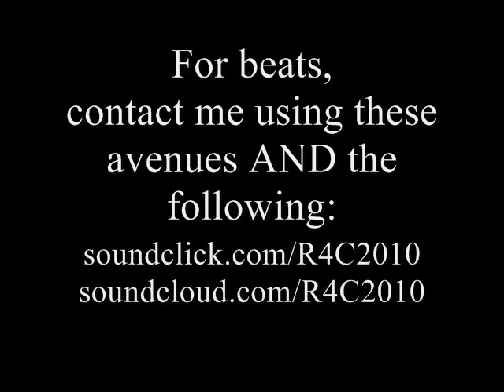"Get Ready" ("Virgin on Campus" Background Music)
This was a beat created for my boy Adande "Swoozie" Thorne's video "Virgin on Campus."